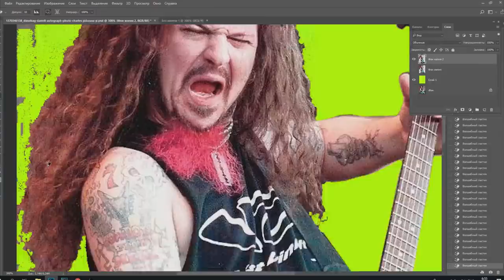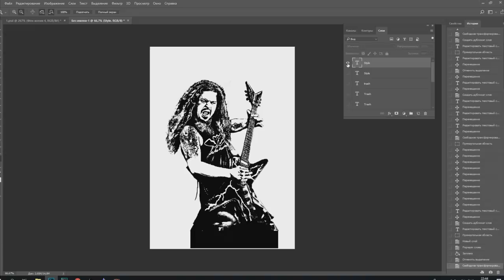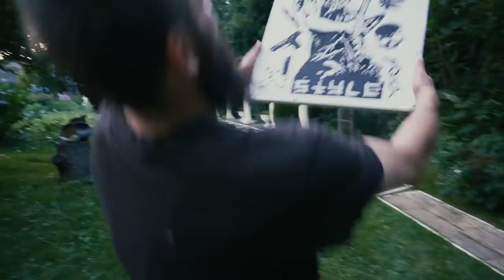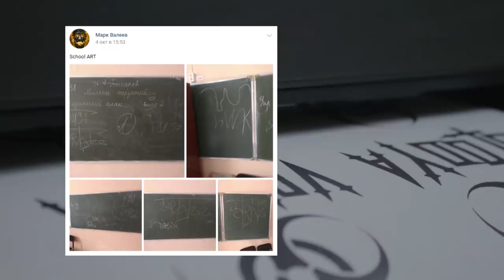DIY футболки по ТРЕШУ 1/2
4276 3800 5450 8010 (Сбербанк)